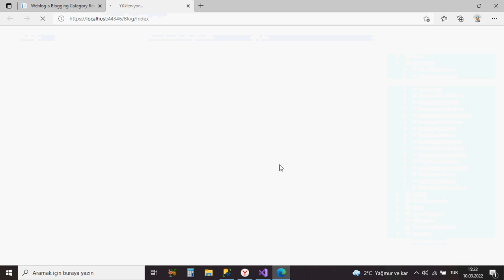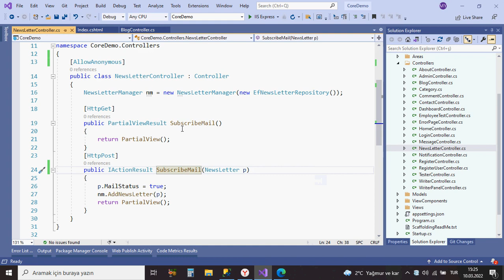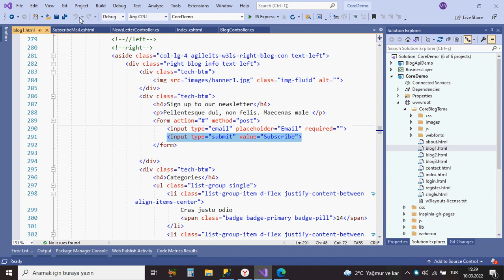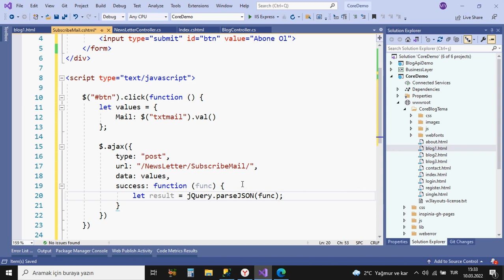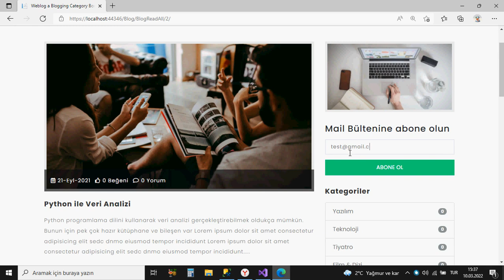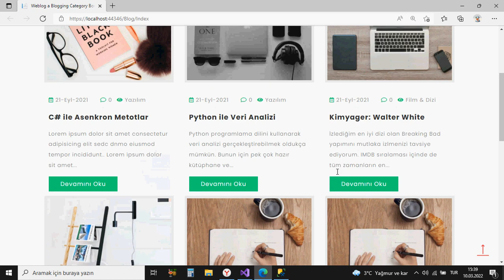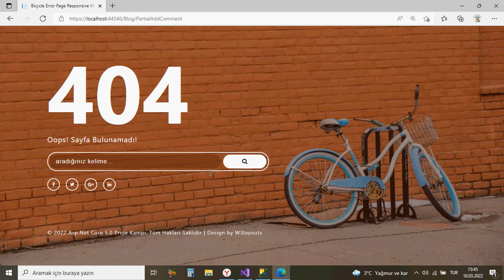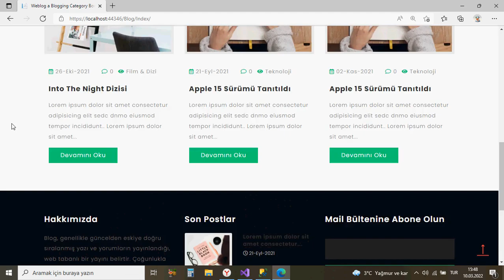#127 Asp.Net Core 5.0 Proje Kampı Ajax ile Mail Bülteni Subscribe (Partial View Ajax With Post)